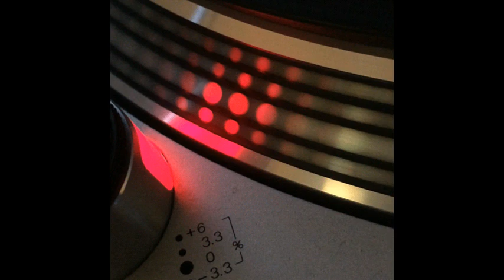Cyberdelia - Destruction (Olympia Mix) - 1994